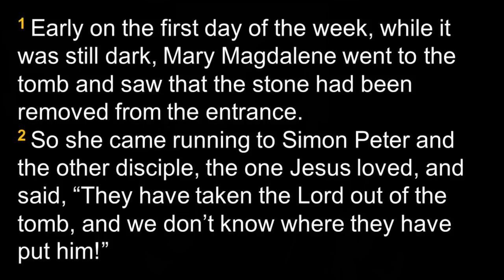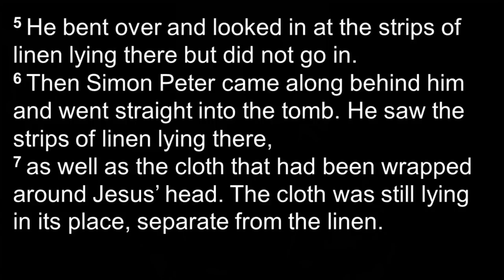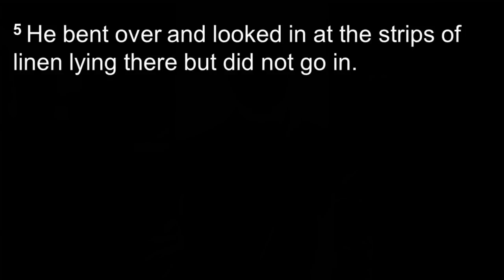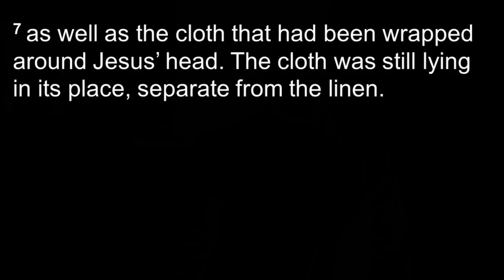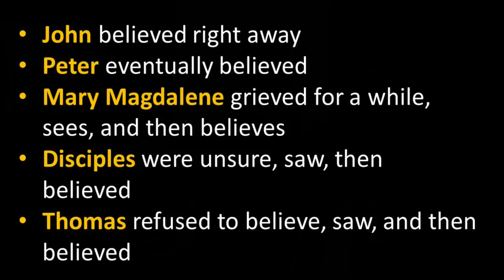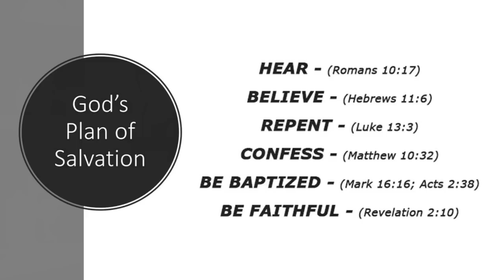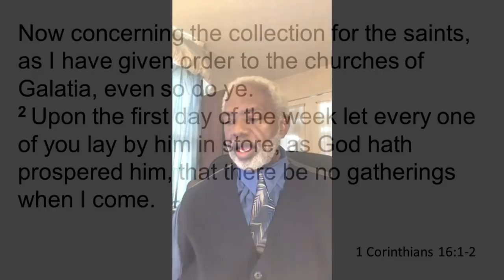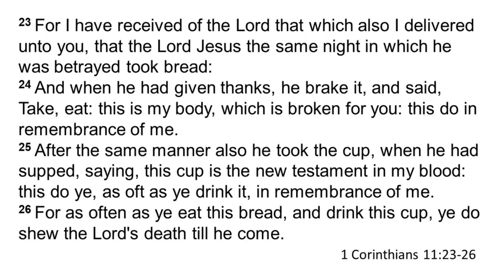April 12th Hillcrest Virtual Worship Service